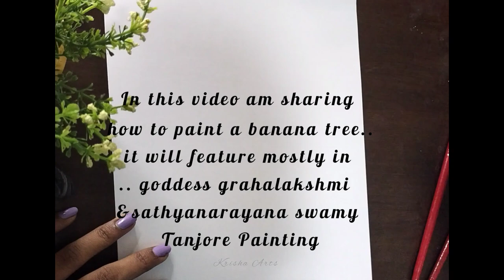Banana Tree / Tanjore Painting Colouring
Hello Everyone ☘️

In this video you can learn about Tanjore painting Colouring

Tanjore Painting is  classical south indian painting

Tanjore Painting has a unique place in the history of Indian painting 🎨🖌️

In this video about how to made TANJORE PAINTING shared my experience which I hav learnt.

Follow my online sessions

keep supporting 🖌️🎨